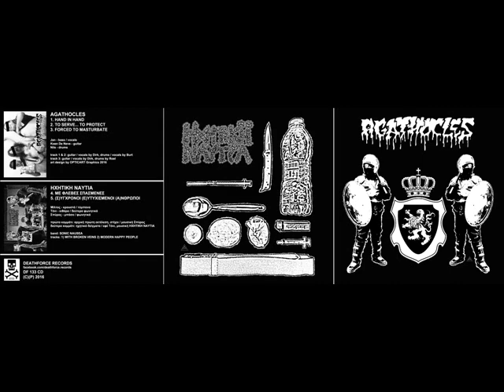AGATHOCLES / HXHTIKH NAYTIA (SONIC NAUSEA) split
AGATHOCLES
1. HAND IN HAND 00:00
2. TO SERVE... TO PROTECT 03:16
3. FORCED TO MASTURBATE 05:22
HXHTIKH NAYTIA (SONIC NAUSEA)
4. ΜΕ ΦΛΕΒΕΣ ΣΠΑΣΜΕΝΕΣ (WITH BROKEN VEINS) 07:52
5. (Σ)ΥΓΧΡΟΝΟΙ (Ε)ΥΤΥΧΙΣΜΕΝΟΙ (Α)ΝΘΡΩΠΟΙ (MODERN HAPPY PEOPLE) 10:08